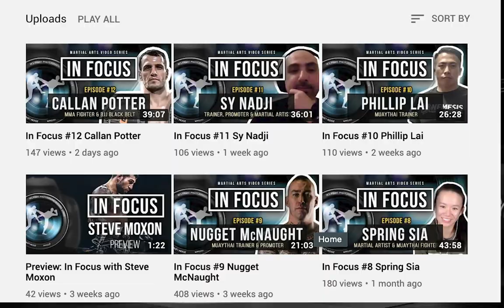In Focus #18 John Wayne Parr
0:00 - Intro
0:38 - Comeback fight out of retirement
1:10 - JWP vs Brad Riddell
5:40 - Blessed with Venom documentary
8:49 - Getting advice in the corner
11:34 - Working with Dip MuayThai
12:54 - Aftermath of a fight
16:05 - Backstage moments
17:05 - JWP vs Toby Smith
19:49 - Gun slinging Wai Khru
22:40 - Eye injury
27:07 - Backstage with fighters
28:50 - Cornering fighters
31:03 - Selfies with fans

'In Focus' is a video series by W.L Fight Photography that breaks down intimate photographs featuring guests from the combat sports scene.